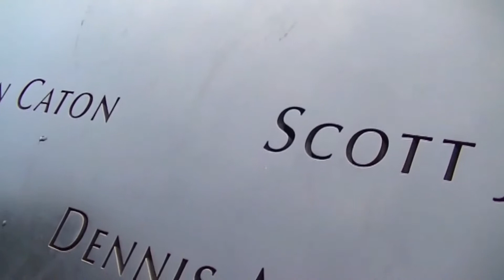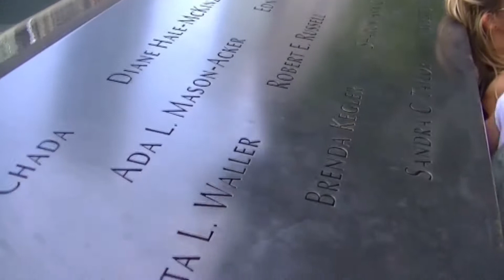USA : NEW YORK - Mémorial du 11 Septembre.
lieu chargé de mémoire et d'émotions.